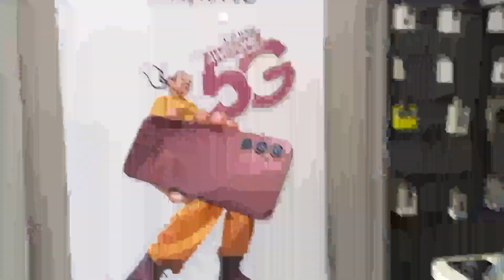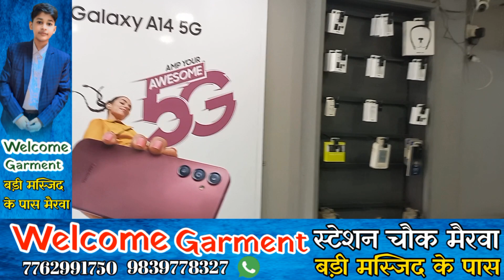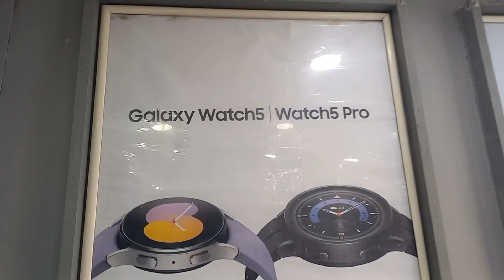एक लाख का मोबाईल खरीद लिए S22 Ultra Vlog Video❤️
hit likes.

lots of  ❤️